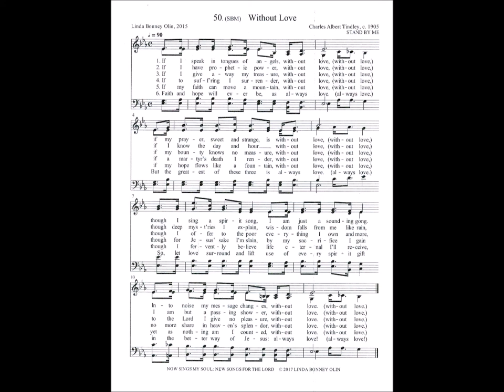If I Speak in Tongues of Angels Without Love (Stand by Me)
Tune: Stand by Me by: Charles Albert Tindley 1905

1. If I speak in tongues of angels,
without love, oh, without love,
if my prayer, sweet and strange, is
though I sing a spirit song,
I am just a sounding gong.
Into noise my message changes,

2. If I have prophetic power,
if I know the day and hour,
though deep myst’ries I explain
and my wisdom falls like rain,
I am but a passing shower,

3. If I give away my treasure,
if my bounty knows no measure,
though I offer to the poor
everything I own and more,
to the Lord I give no pleasure,

4. If to suff’ring I surrender,
if a martyr’s death I render,
though for Jesus’ sake I’m slain,
by my sacrifice I gain
no more share in heaven’s splendor,

5. If my faith can move a mountain,
if my hope flows like a fountain,
though I fervently believe
life eternal I’ll receive,
yet as nothing am I counted,

6. Faith and hope will ever be, as
always love, oh, always love.
But the greatest of these three is
So, let love surround and lift
use of every spirit gift
in the better way of Jesus: